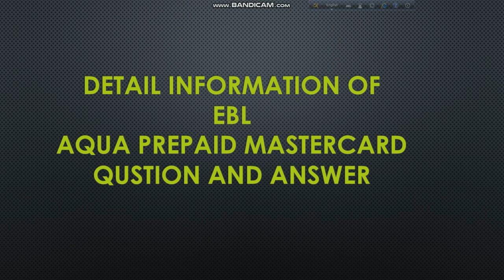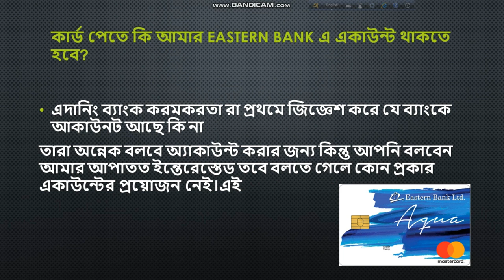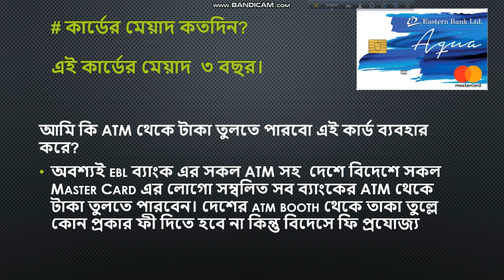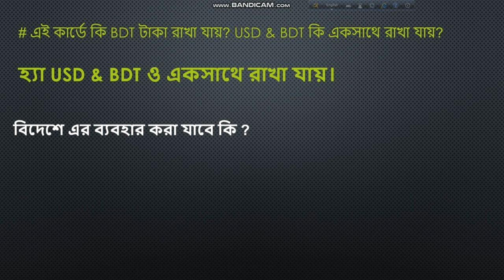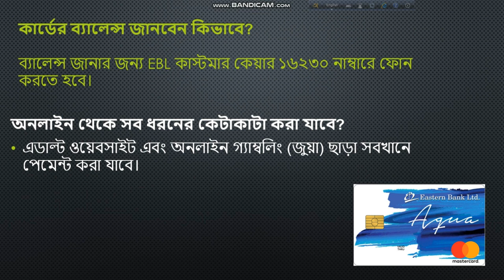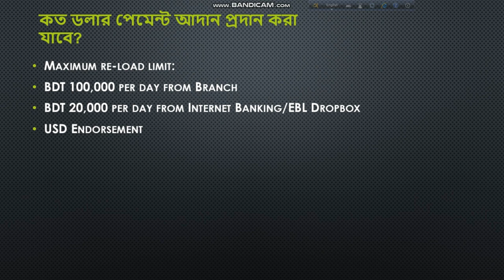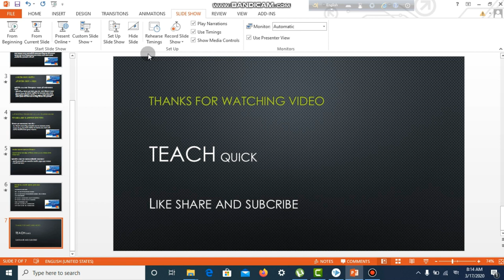Aqua prepaid Card 2021 All Q&A | ebl mastercard aqua prepaid card 2021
Aqua card | aqua prepaid card | aqua card 2020 | Q&A |

ralated tags
Teach quick,
Aqua card,
EBL Cards,
ebl aqua card limit,
aqua prepaid card,
eastern bank limited,
prepaid card,
aqua mastercard,
ebl aqua mastercard,
ebl mastercard aqua prepaid card,
ebl mastercard aqua prepaid card charges,
ebl mastercard aqua prepaid card limit,
Dollar load aqua Prepaid card,
EBL aqua Card USD load,

ASSALAMUALU KUM

DEAR AUDIANCE
"TEACH QUICK" POST TECH INFO SO MANY TECH YUTORIALS BD TECH AFFAIRS ETC WHICH IS RELATEDD FROM TECHNOLOGY
"TEACH QUICK" TRY TO PROVIE TECH CHANNEL WITH VIDEO TIPS AND INFORMATION TO HELP AND ENCOURAGE PEOPLE.

PLEASE BEING WITH US AND LEARN FROM US AND GIVE WE ALSO LEAR FROM YOUR FEEDBACK.

THANKS
FROM
TEACH QUICK